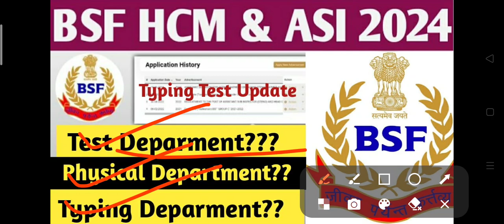Bsf hcm Typing Test Update 2024. Exam Physical Typing kon sa Department krayega.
Bsf hcm Typing Test Update 2024. Exam Physical Typing kon sa Department krayega.Bsf hcm Typing Test Update 2024. Exam Physical Typing kon sa Department krayega.Bsf hcm Typing Test Update 2024. Exam Physical Typing kon sa Department krayega.